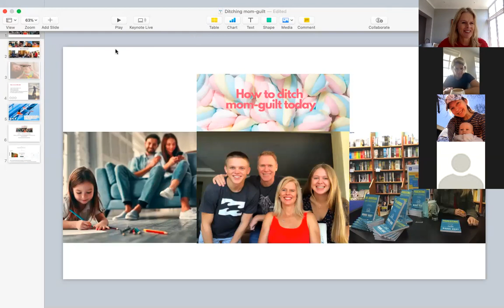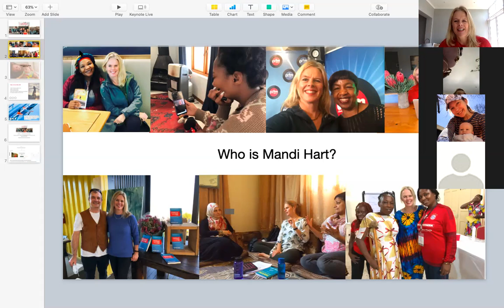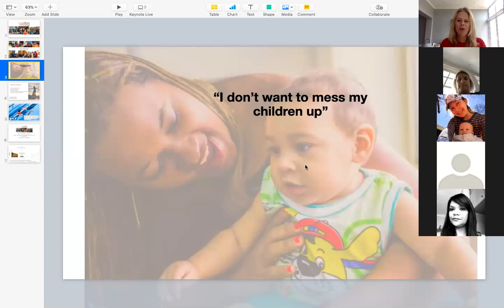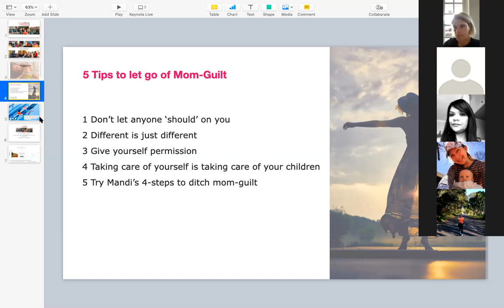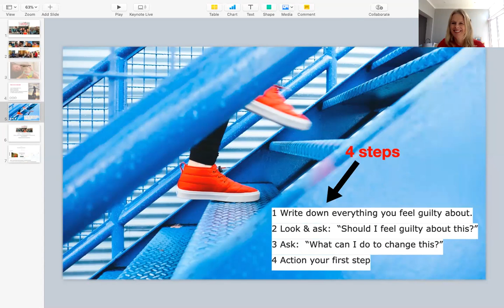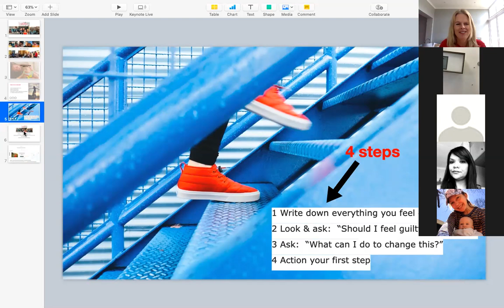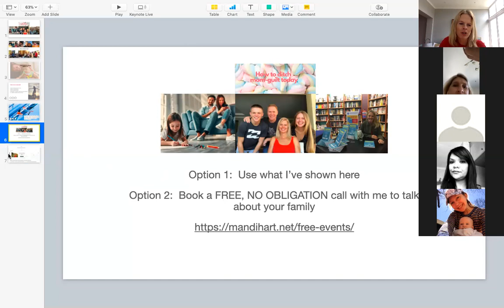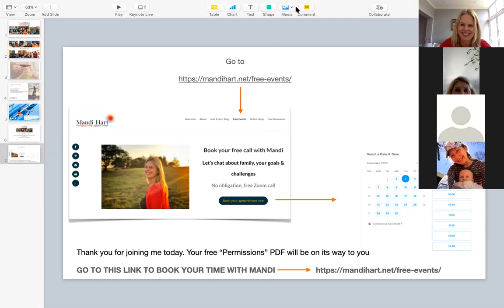Let's ditch mom guilt together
Learn about the myths we believe as moms and how to walk free from mom guilt.